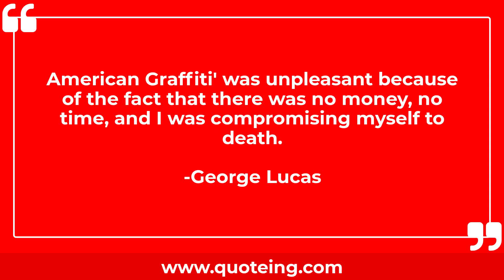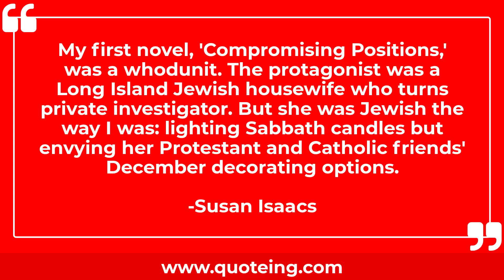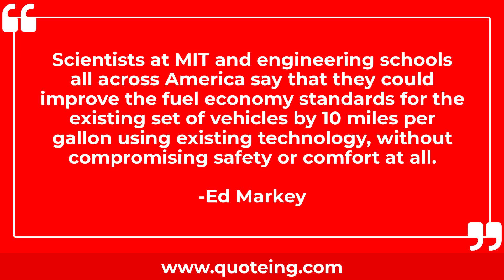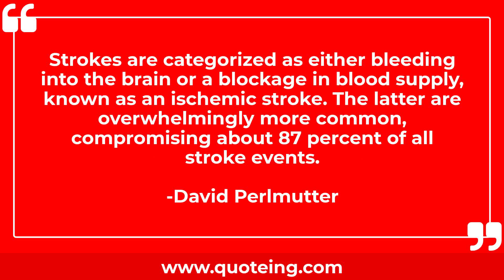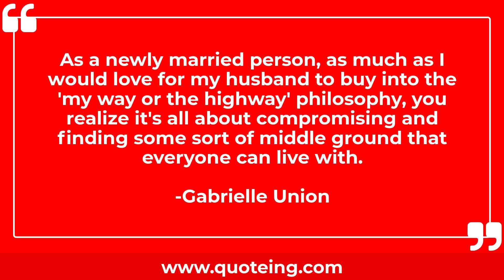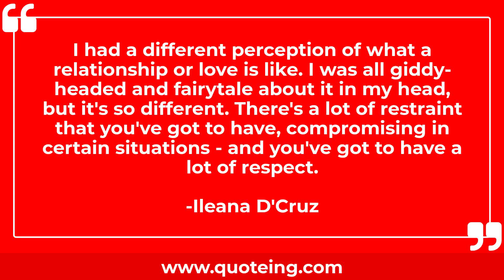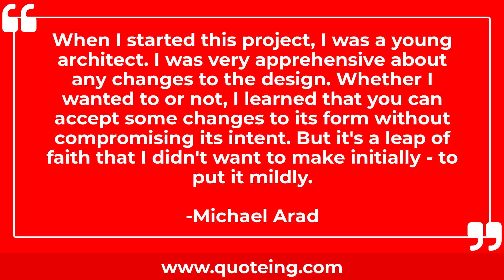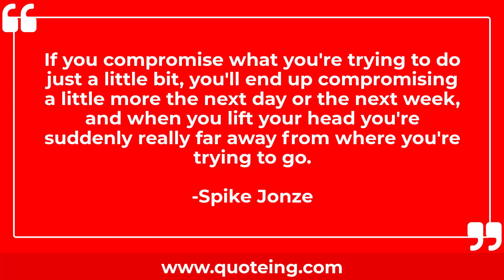Quotes About Compromising | Quoteing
Quotes About Compromising
I feel fantastically excited that we have a leader who fought for the leadership without compromising his quite challenging view that the party has to change.
-Francis Maude

Not compromising the music, but there is a way, by just showing the people that you're sincere and honest with what you're doing, and by talking to them.
-Chuck Mangione

Paparazzi will try to get the most controversial picture of you in a compromising position because that's how they're going to sell it.
-Goldie Hawn

I expect the audience to come up to my level. I am not interested in compromising my music to make it palatable to an assumed sub-standard mass.
-Don Ellis

The key is to somehow find a way of tackling rent-seeking, crony capitalism, and corruption - legal and illegal - and build fairer, more equal society without compromising innovation or entrepreneurship.
-Angus Deaton

But my question is, am I compromising by adapting my words for the audience and where is the line beyond which I am not adapting words, but changing my position?
-Joichi Ito

American Graffiti' was unpleasant because of the fact that there was no money, no time, and I was compromising myself to death.
-George Lucas

One of the problems with compromise in one area of Scripture is where do you stop compromising? If Christians accept the idea of human evolution, then why not accept the idea that our sinful tendencies are really just evolved tendencies?
-Ken Ham

I left the Church of England because there was a huge bundle of straw. The ordination of women was the last straw, but it was only one of many. For years I had been disillusioned by the Church of England's compromising on everything. The Catholic Church doesn't care if something is unpopular.
-Ann Widdecombe

In a relationship, when does the art of compromise become compromising?